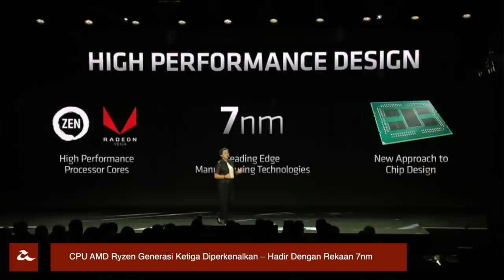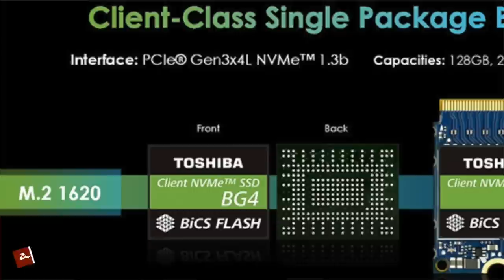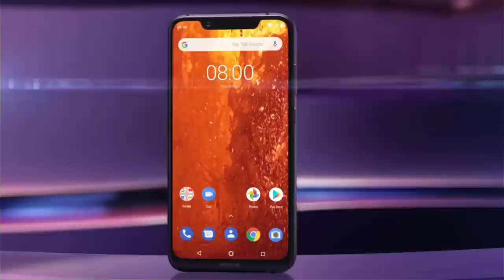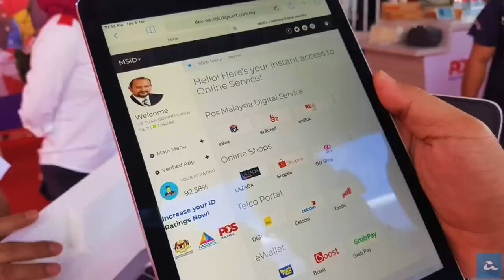Amanz24 - Rangkuman CES 2019 Hari Ke-4